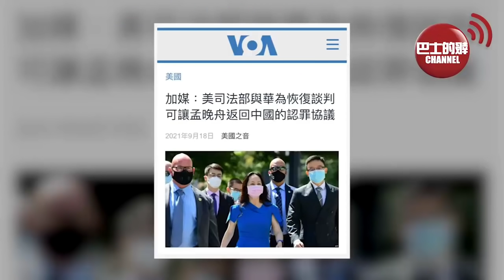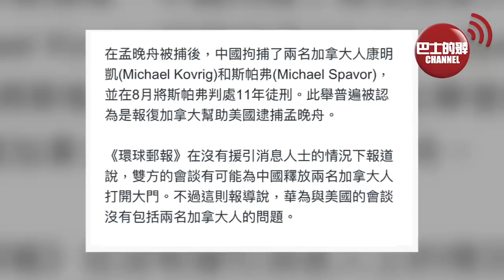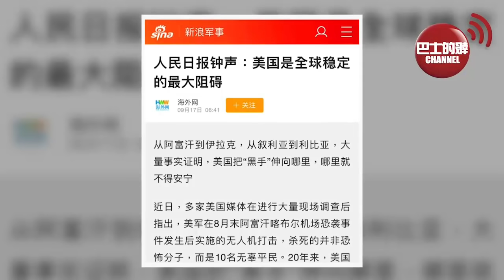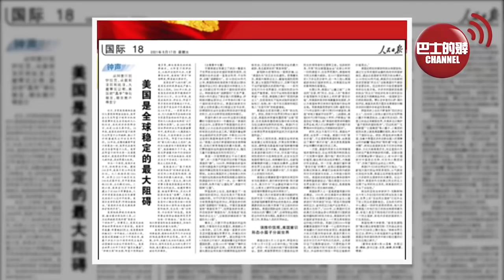(普通話版) 盧永雄「巴士的點評」美國要交功課，商討釋放孟晚舟。人民日報轟美國，建國以來只有16年無打仗。 21年9月20日